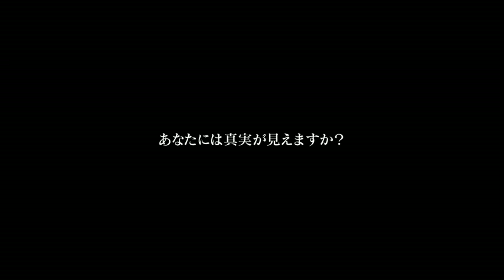劇場版『放送禁止』シリーズ第3弾のテーマは「脱洗脳」！映画『放送禁止 洗脳～邪悪なる鉄のイメージ～』予告編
2003年に放映がスタートし、フェイクドキュメンタリーとして大きな話題を呼んだ深夜番組「放送禁止」の劇場版第3弾。今回は脱洗脳をテーマに、ある女性が洗脳から自由になるまでの驚くべき体験と、彼女の姿を捉えた映像に潜む真実を活写する。企画、脚本、監督を担当するのは、テレビドラマと劇場版全ての監督を務めてきた長江俊和。タブーに挑む「放送禁止」独自の演出と仕掛けが満載の内容に引き込まれる。
(C) 2014「放送禁止　洗脳～邪悪なる鉄のイメージ～」製作委員会